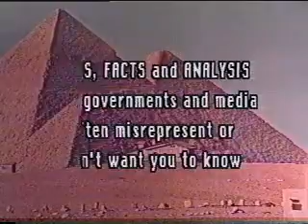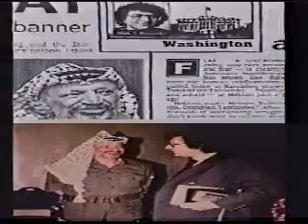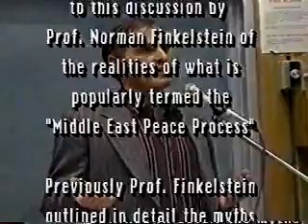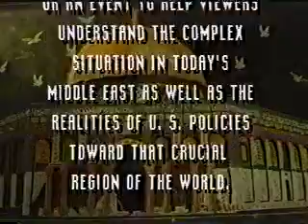MERTV61 Finkelstein Part 4 SD